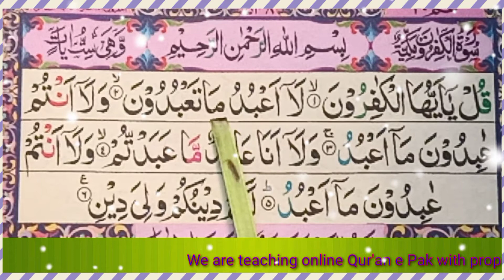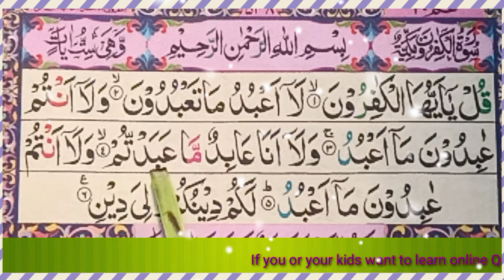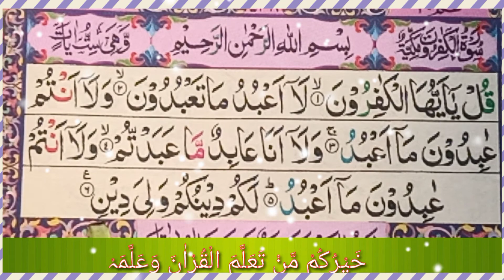Al_Quran , Surah Al_Kafiroon , Chapter 109 .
Assalamualaikum,

We are sorry for the ads these ads are running by YouTube .

We have tried to make these Surah Videos in a very simple and easy way to Learning and understand Quran,

                                __________________________________________________________                                                       We provide Live Qur'an classes for kids,
if you or your kids want to learn online Qur'an e Pak with proper Tajweed and tafseer,
then

www Facebook.com/AwaisQuranAcademy

For Courses